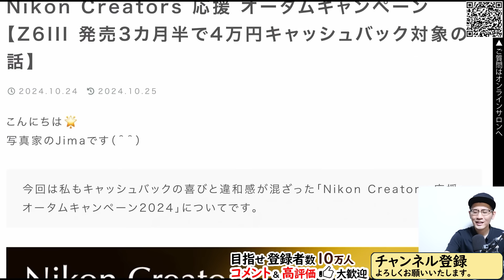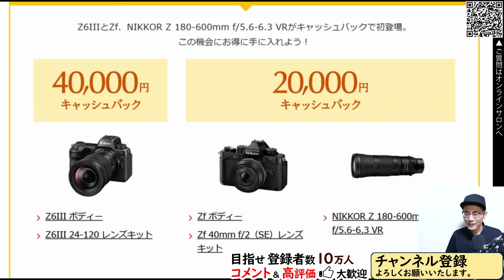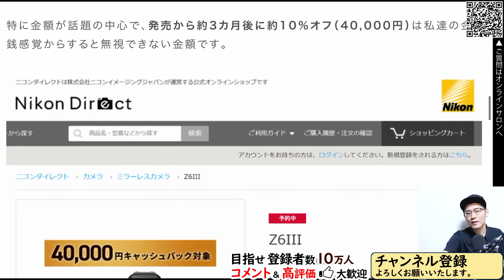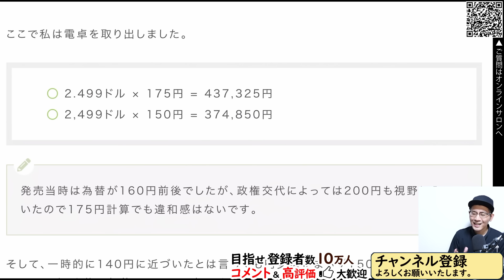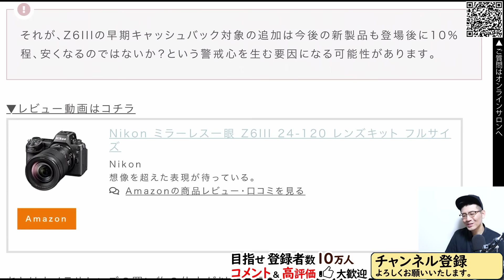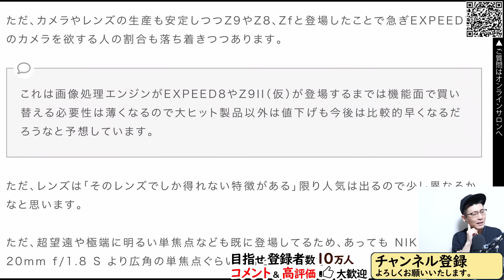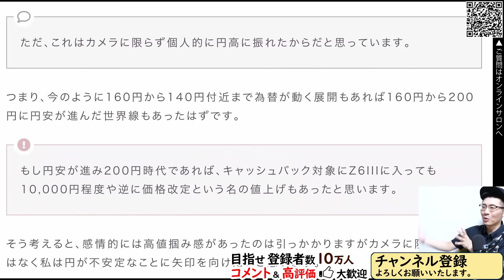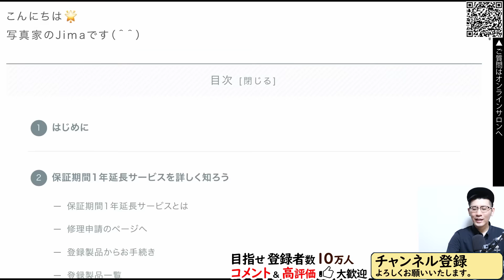Nikon Z6III キャッシュバック 4万円は早すぎる？ 【価格に振り回されるカメラとレンズ】円安200円時代が怖い話。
カメラ歴20年の私「Jima」が熱く語る撮影知識を楽しく学べるチャンネルです。
ー
✅写真・カメラ好きが集まるコミュニティはコチラ
・写真好き仲間とモチベーション高く撮影を続けたい方
・機材の購入・検討相談をしたい方は是非、参加してください。
ー
ー
✅広告募集中
・無料で10日間使える業界No.1 レンタルサーバー
ー
▼おすすめ人気動画
○カメラ
Z 30：
Z 50：
Z fc：
Z f：
Z 5：
Z 6III：
Z 7II：
Z 8：
Z 9：

○レンズ
NIKKOR Z 35mm f/1.4：
NIKKOR Z 50mm f/1.4：

○レンズ関係
可変ND：
可変ステップリング：

○その他
卓上三脚：
ミニ三脚：
0:00 目次
3:12 はじめに
9:40 Z6IIIは良いカメラであることは大前提の話
13:13 皆の違和感は「Z6IIIは早くないか」
17:00 価格の話をしましょう
28:30 どういった影響があるのか
38:10 買えるときに必要な機材を買うことは大事